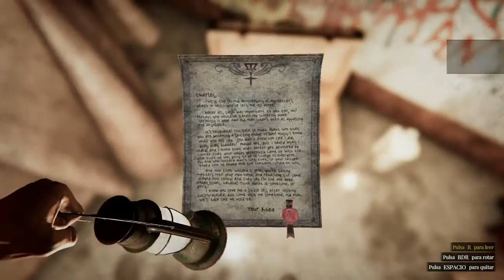Lust From Beyond No Commentary Walkthrough #5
Lust From Beyond No Commentary Walkthrough